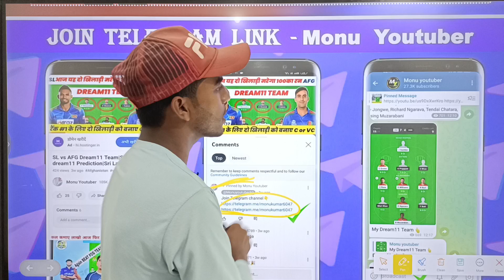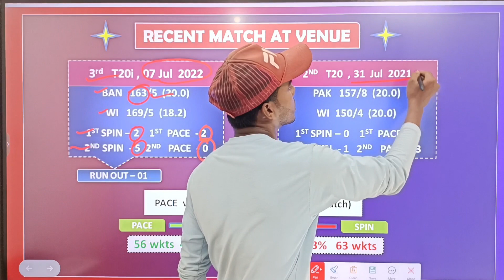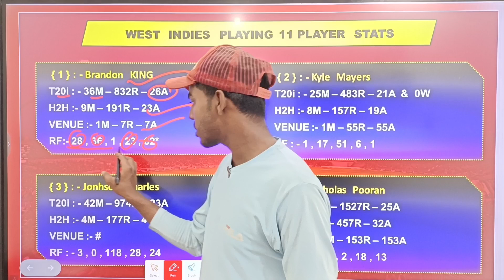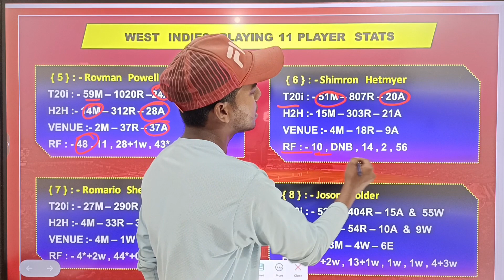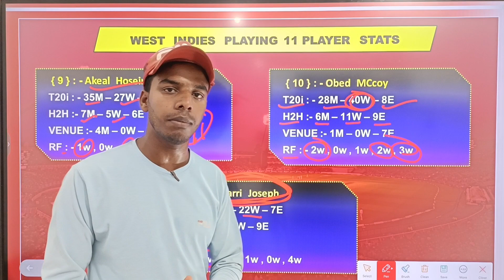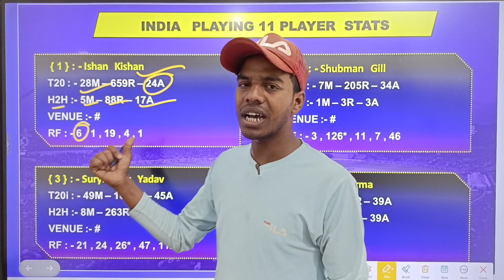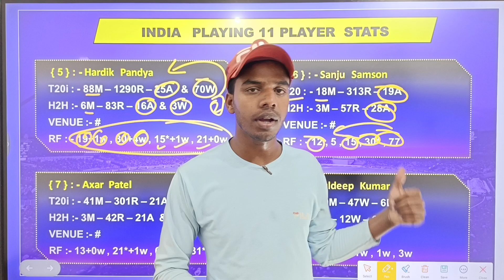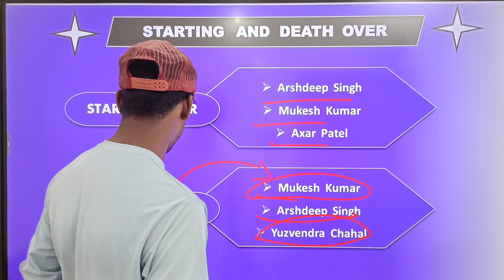IND vs WI Dream11 Team| India vs West Indies 2nd T20 Dream11 Prediction| IND vs WI dream11 GL Team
IND vs WI Today Dream11 Team,
IND vs WI Dream11 team Combination,
IND vs WI Dream11 live Team,
IND vs WI Dream11 GL Team,
IND vs WI dream11 Prediction,
IND vs WI Dream11 match team,
IND vs WI playing11 team,
IND vs WI playing11,
IND vs WI 2nd t20,
t20 Match Today,
2nd t20 Grand league team kaise banaye
India vs West Indies cricket stadium
India vs West Indies cricket player
2nd t20 odi match today
IND vs WI 1st t20
India vs West Indies t20 today match
india vs west indies today t20
2nd t20 match india vs west indies,
India versus West Indies t20,
IND vs WI 2nd t20 match prediction,
India versus West West Indies t20,